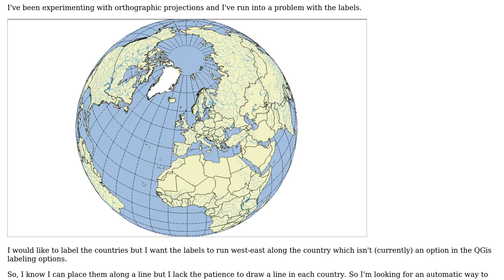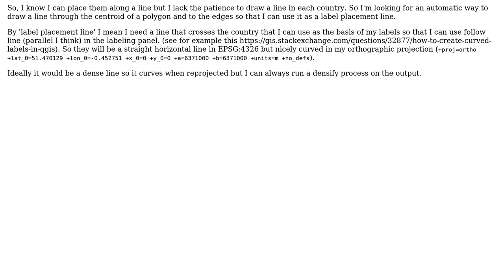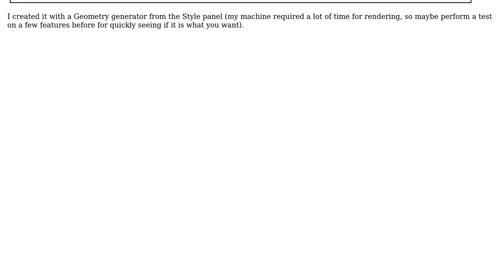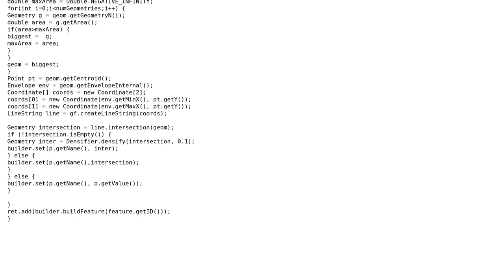GIS: Automatically generating label lines in QGIS? (2 Solutions!!)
GIS: Automatically generating label lines in QGIS?

With thanks & praise to God, and with thanks to the many people who have made this project possible! | Content (except music & images) licensed under CC BY-SA | Music | Images & others | With thanks to user mgri user Ian Turton and the Stack Exchange Network Trademarks are property of their respective owners. You are responsible for your own actions.